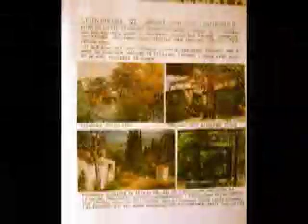Scrap Book by Jan Berstad (Excerpt)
Here is an excerpt from one of many scrap books on Gerhard Meling by Jan Berstad